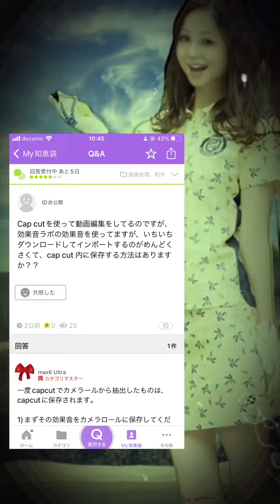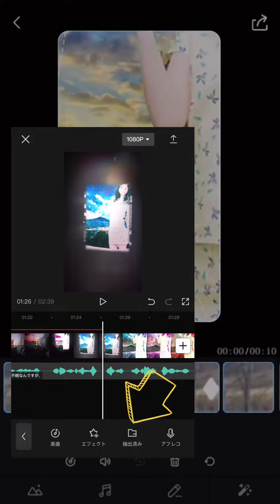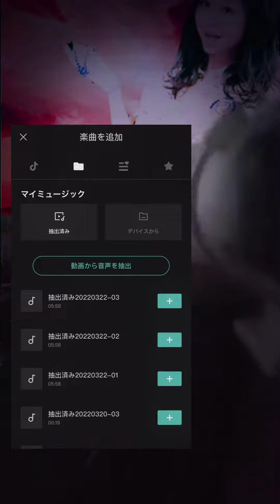「ここが変だよ、CapCut！⑥」。抽出音声の名前が変更できない！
"This is strange, CapCut!".  The name of the extracted audio cannot be changed.